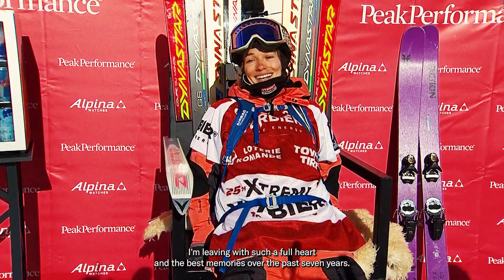Thank you Elisabeth Gerritzen | Farewell to a FWT Legend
A warm thank you to a freeride legend! After years of incredible contributions to the Freeride World Tour, Elisabeth Gerritzen, 2021 FWT World Champion, is taking a step back from competitive freeriding.

Your bold descents and unwavering commitment have left an indelible mark on freeriding history. Many thanks for the unforgettable moments shared with us over the seasons.

Wishing you continued success in your next chapter! You will be missed and there will always be a place for you in the FWT Family.